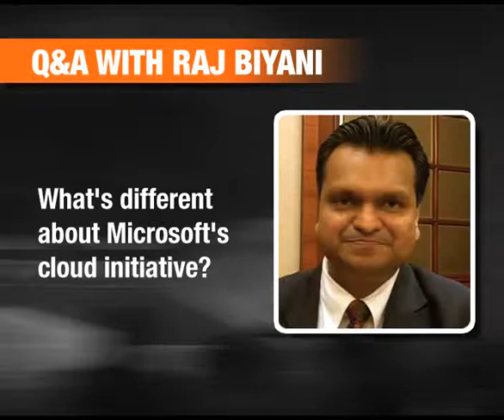Interview: Microsoft IT-India's MD: Raj Biyani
Raj Biyani talks about Microsoft's cloud computing initiatives
and the challenges that are hindering its growth.